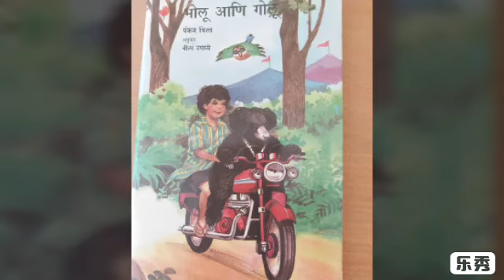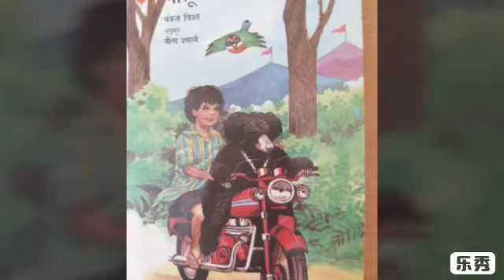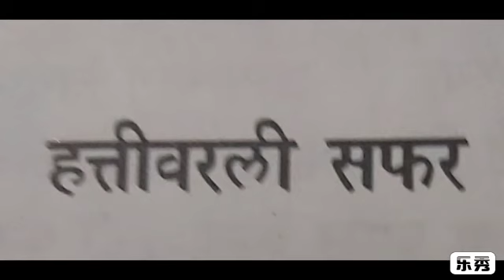भोलू आणि गोलू.लेखक-पंकज बिश्त.अनुवाद- नीला उपाध्ये.कथनकार- सुनंदा जप्तीवाले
आजच्या गोष्टीचं नाव- हत्तीवरली सफर.
भोलू आणि गोलू यांच्या मध्ये आता छान मैत्री झाली.ते एकमेकांची भेट व्हावी यासाठी वाट पाहू लागले.सोबत छान वेळ घालवू लागले.त्यातूनच एके दिवशी गोलू प्रमाणे भोलूलाही हत्तीवर बसून सफर करता आली.ती सफर करण्यापूर्वी कशा गमती जमती झाल्या? त्या सफरीचा आनंद कसा होता? आणि त्यातून त्या दोघांनी कोणता धडा शिकला? हे आजच्या गोष्टीतून आपल्याला कळणार आहे.